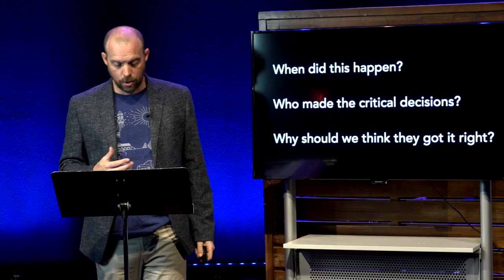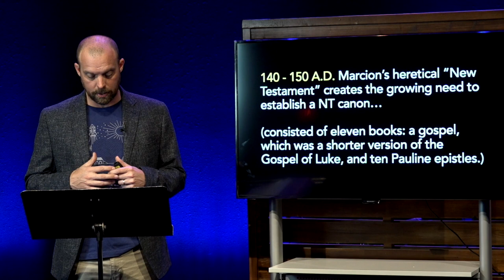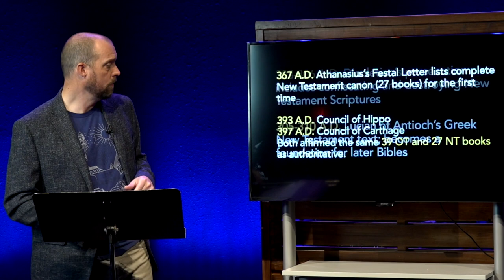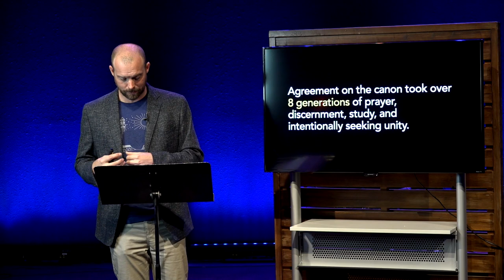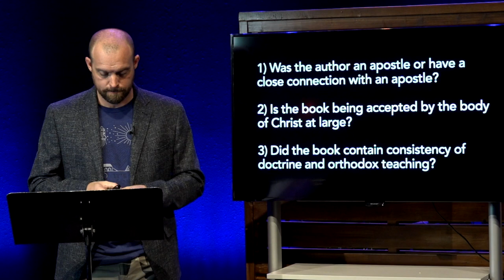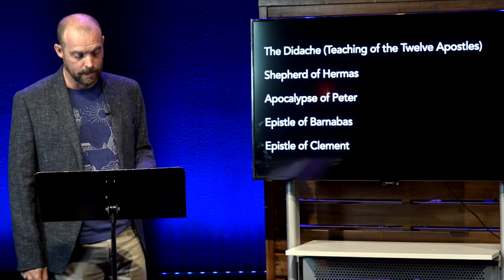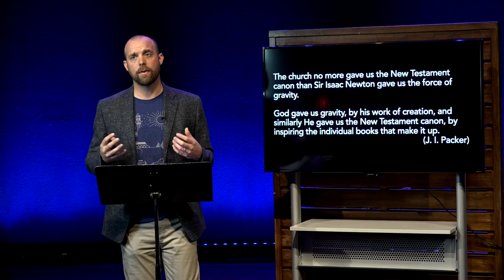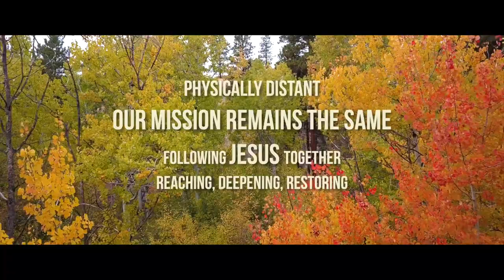Canon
Pastor Lee Young
The Bible Series #1 | Summerland Baptist Church